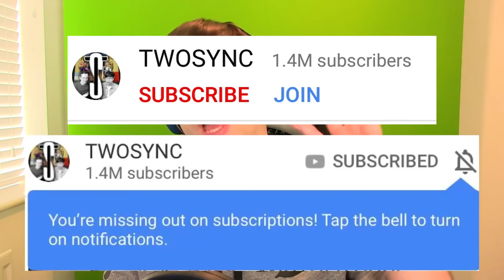I HAVE PRIME ICON GERRARD FOR SUPER SUNDAY!!! - FIFA 19 ULTIMATE TEAM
Prime Icon Gerrard makes his debut in FIFA 19 Ultimate Team Super Sunday. We upload twice a day so get subbed